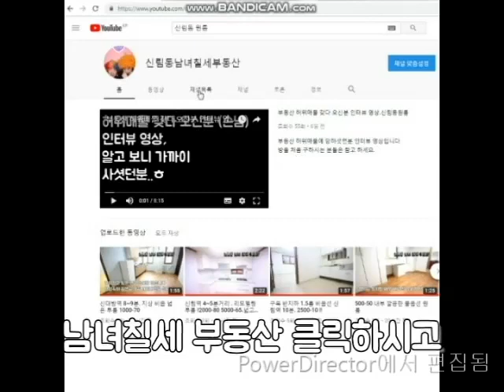(공동매물)신림역 봉천역 7분. 1000-60 투룸 (조용하게 거주할분)